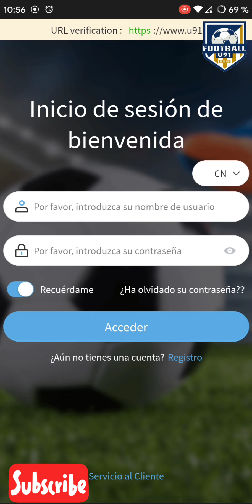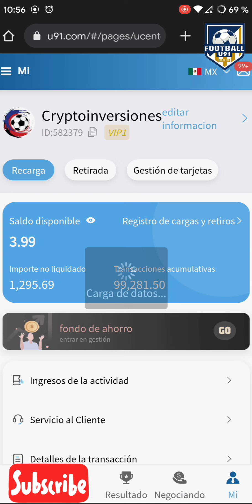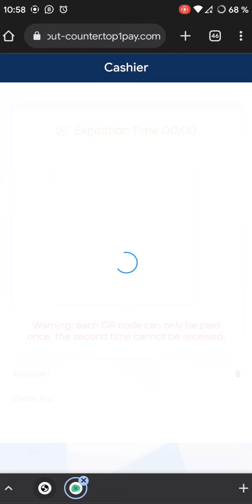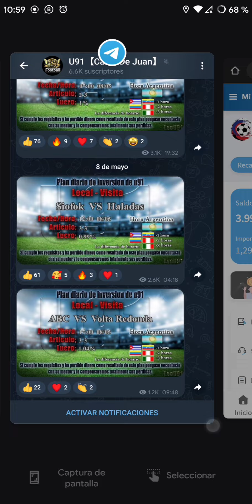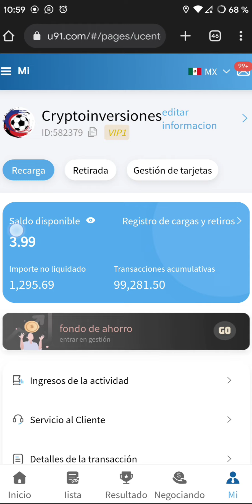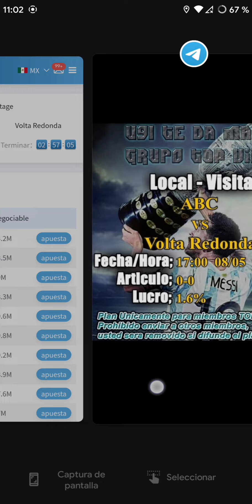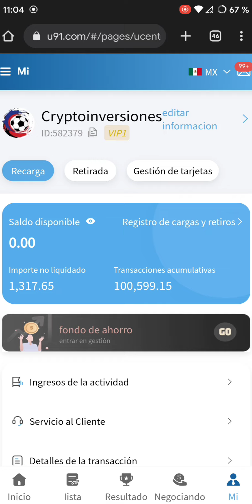U91 COMO REGISTRARSE y comenzar a ganar con sólo $10, GENERANDO más de $20 por apuesta 💸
💥 PAGOS MENSUALES💥

TCdGMWTWW794PBYd9dPhjcxbTBncE3q6vM

💥 PAGOS MENSUALES💥